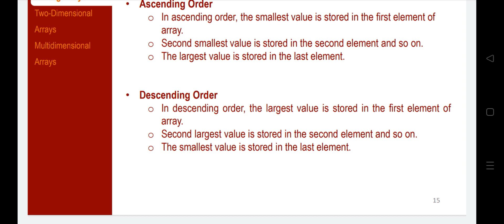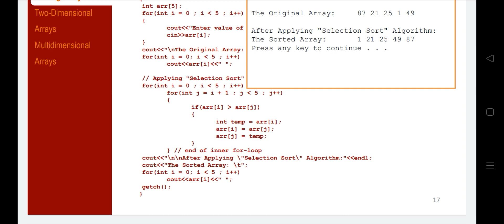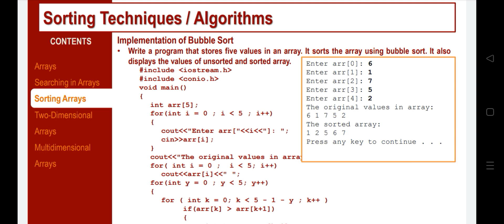Arrays in C++ language part 3 | Sorting Arrays | Sorting Techniques/ Algorithms